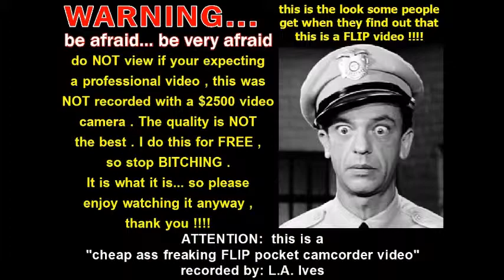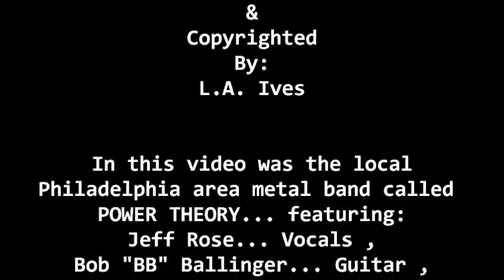Power Theory... "Axe To Grind" @ Bull Shooters Saloon on 6-13-15 recorded by: L.A. Ives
"Axe To Grind" is a song performed by the Philly METAL band "Power Theory" , featuring members: Jeff Rose... Vocals , Bob "BB" Ballinger... Guitar , Nygil Hoch... Guitar , Alan D'Angelo... Bass and Marton Veress... Drums . The band is on Pure Steel Records of Germany... Pure Steel Records is the True Home of Heavy Metal Underground in Europe , come September POWER THEORY are confirmed for the Hard Summer Festival on 5th September 2015 in Falkenfels ( Bavaria , Germany ) . This video was recorded @ Bull Shooters Saloon ( the old Whiskey Tango ) in the far part of northeast Philadelphia on June 13th , 2015 . When your in the area... come check out this venue , it's a nice place to see / hear some live music while you enjoy your favorite beverage & get a bite to eat... there's also off street free parking . In some parts of the video I may have been a little too close for good audio sound , but I wanted to get better video footage anyway . *Video Disclaimer... the viewer is reminded that this video was filmed with my "cheap ass freaking FLIP pocket camcorder" and may not reflect the actual quality of the live performance of the performer / band... it is what it is , so please try and enjoy it anyway... recorded by: L.A. Ives !